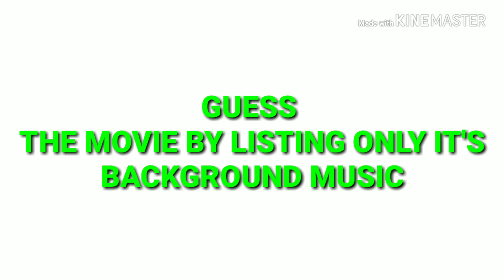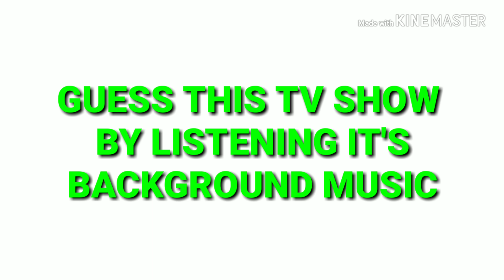SPECIAL CHALLENGE IS IN LAST 1 MINUTE II NIHAL RAJESH PARDESHI II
GUESS THE MOVIE BY LISTING ONLY BACKGROUND MUSIC